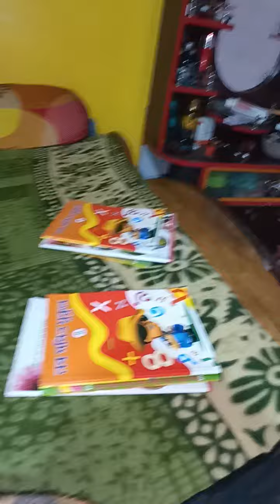January 17, 2024